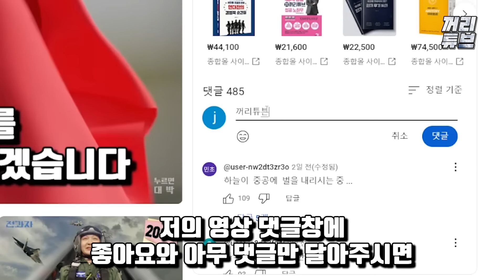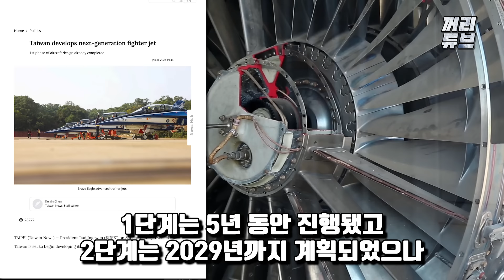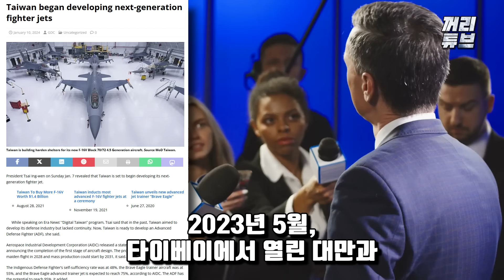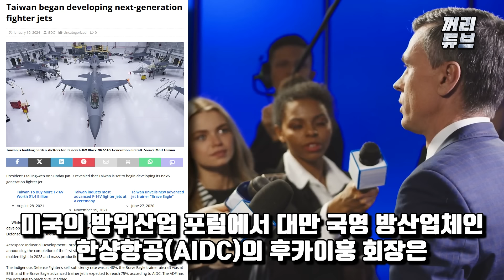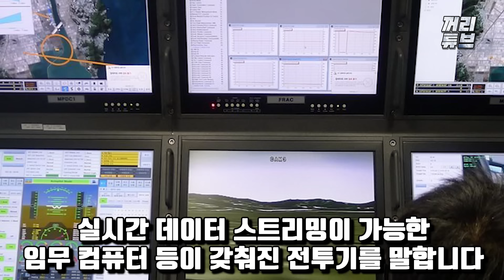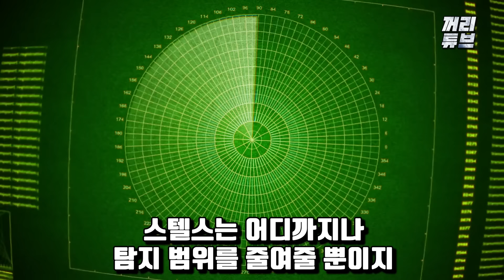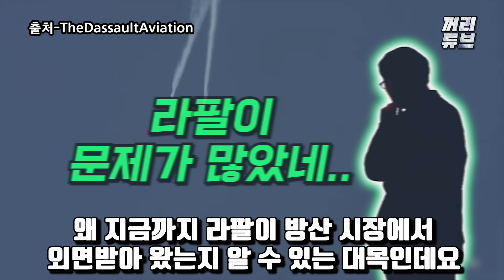"차라리 일본에 빌붙어 보자“ 반도체 앞세워 日 전투기 개발에 탑승